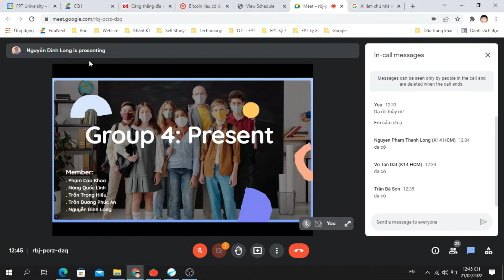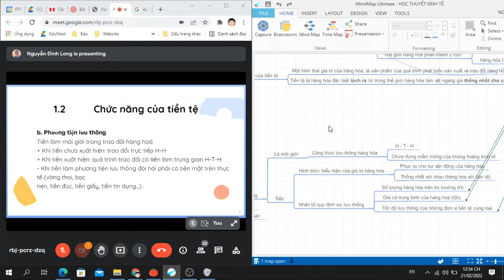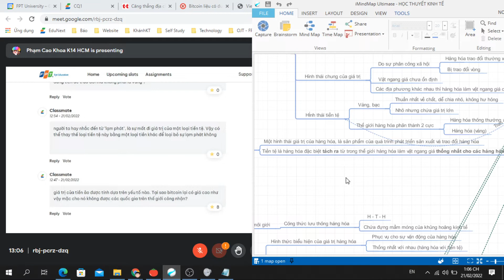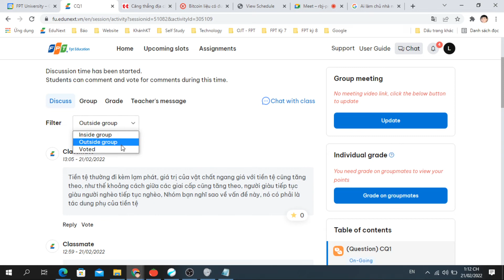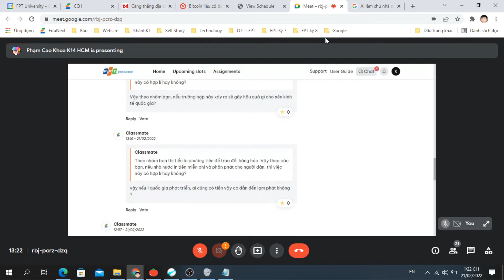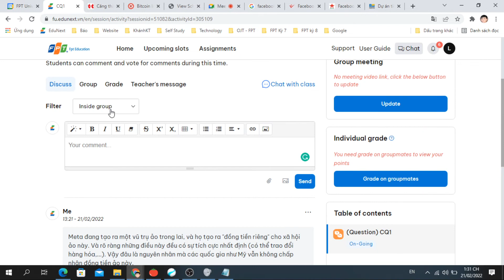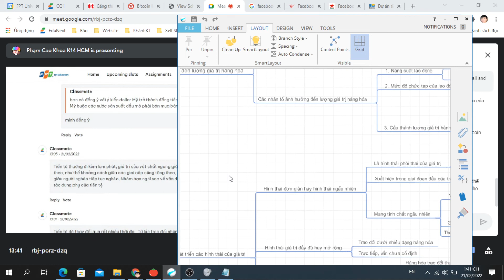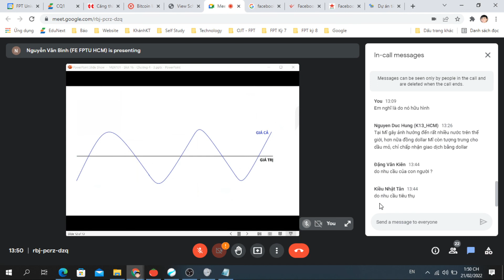MLN101: Slot 16 - Tiền Tệ